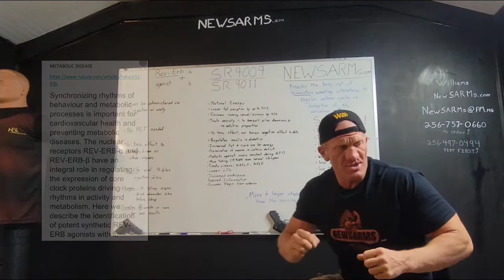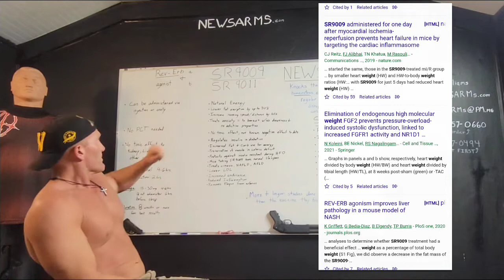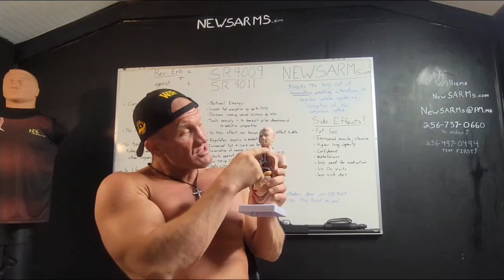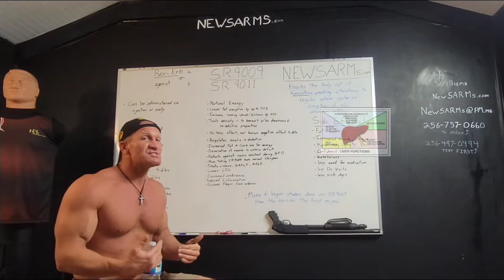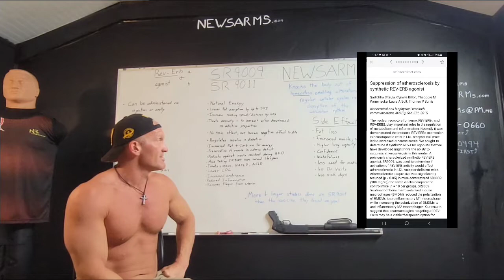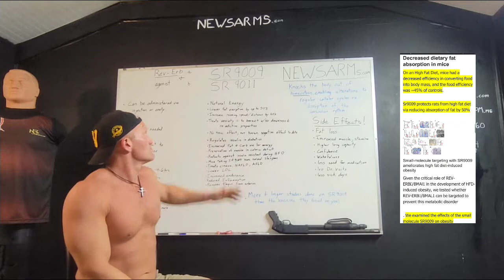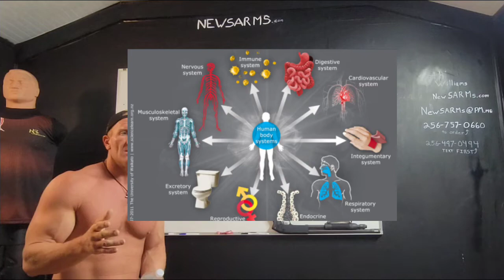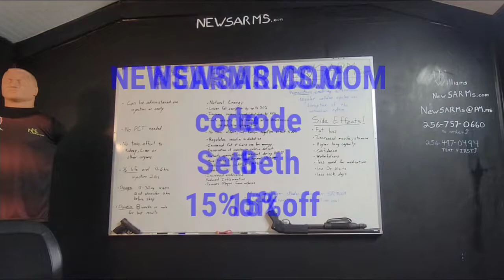SR9009 weight loss, muscle, heart, kidneys, liver, endurance, brain, immune, what does this not do?